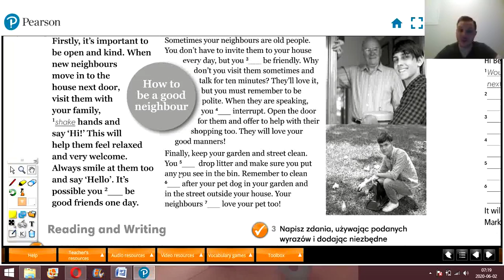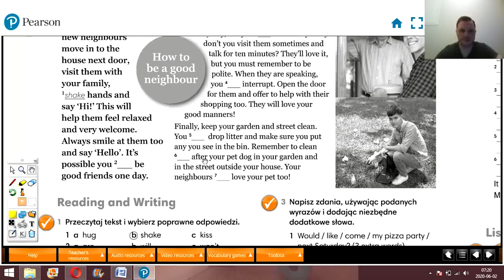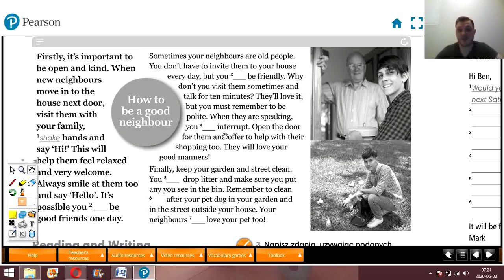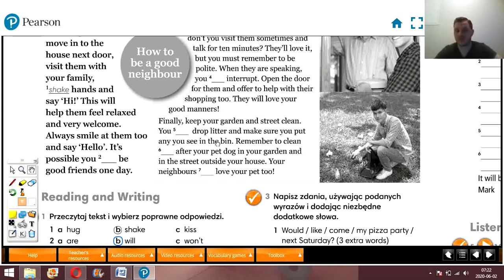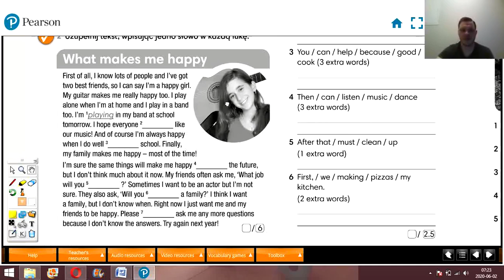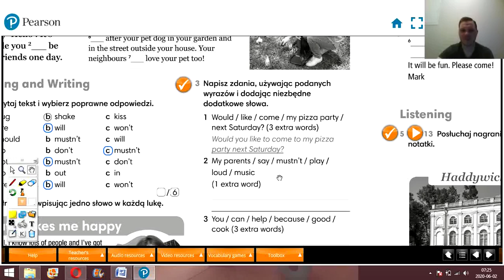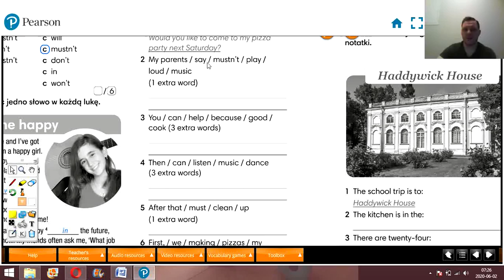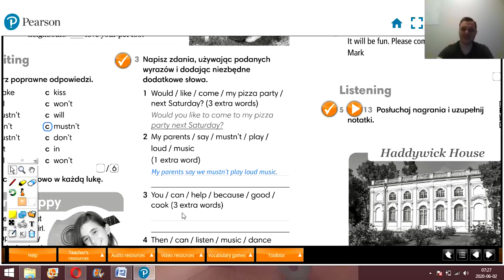Lekcja: How to be a good neighbour? / Klasa 6